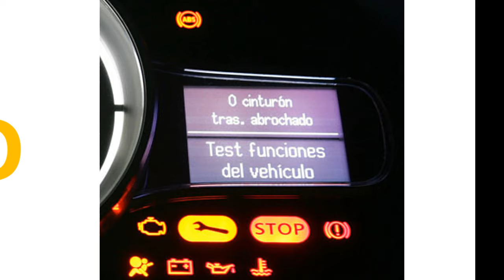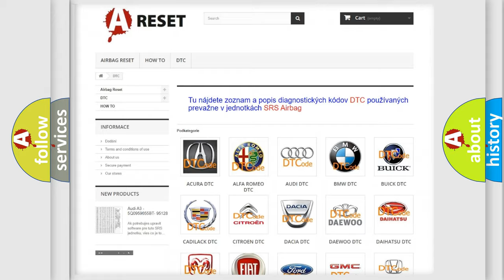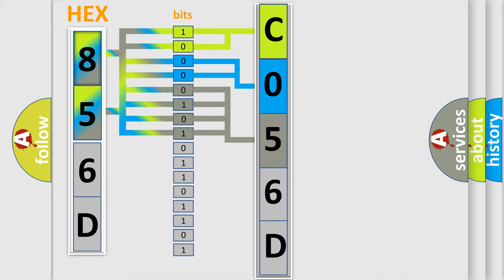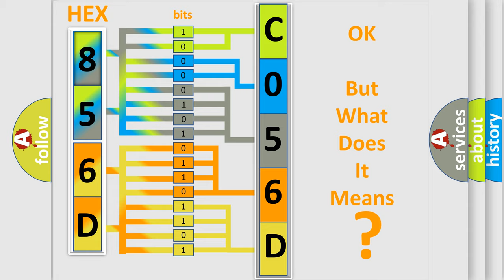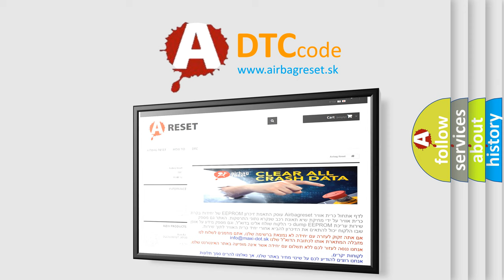DTC GMC C056D-18 Short Explanation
Contents:
0:21 Basic DTC analysis according to OBD2 protocol standard.
1:48 Insight into programming
2:58 A diagnostically understandable description of the Diagnostic Trouble Code
3:05 Basic error definition

Make:
GMC
Code:
C056D 18
Definition:
Rollover Crash - No Subtype Information
Description:
Cause:
PRETENSIONERS or AIRBAGSOCCUPANT RESTRAINT CONTROLLER (ORC)
Failure Type: